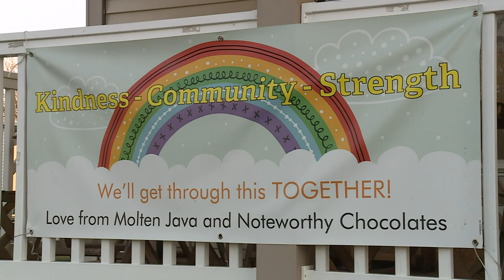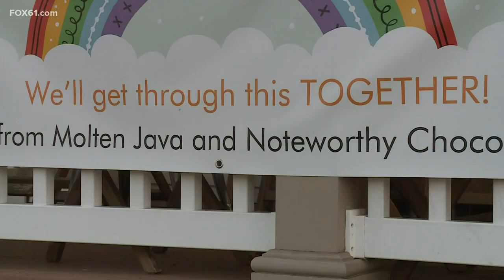Bethel LGBTQ-owned coffee shop's pride flag torn down and burned, to be used as learning experience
“This is the reminder that yes we need to be together, and that’s a lot of what Molten Java stands for."